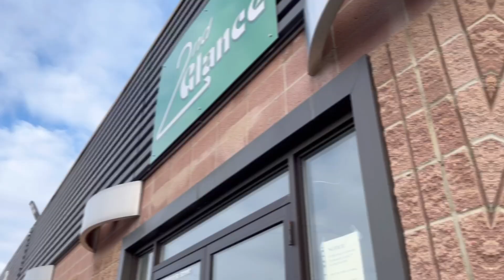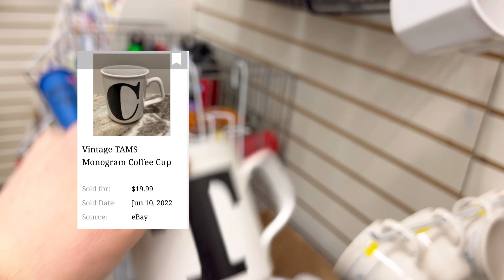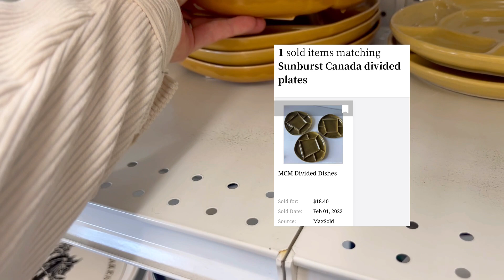Thrift With ME/ Worth Something?/Thrifter Of Vintage/Thrifting DIY/Treasures/Reselling/Flip/Flipping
This video is from Wednesday when I took a trip to Leduc for lunch with my family,  and I ended up thrifting a couple thrift stores. I was excited to find a mug made just for me!

Follow me along as I thrift vintage items to flip for profit, things to use in DIY projects, furniture pieces to paint, and decor for staging and photographing furniture to sell. I took this video thrifting at Second Glance and Salvation Army. I always love learning, so let me know if you have information on anything I missed! I appreciate the comments!